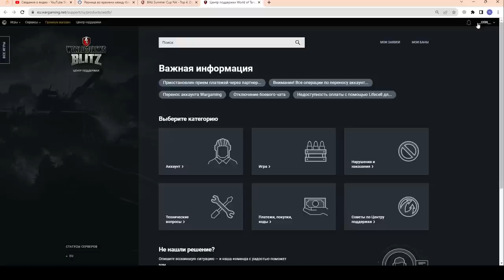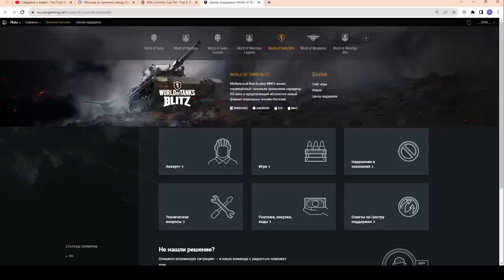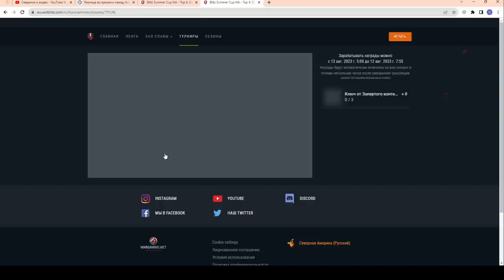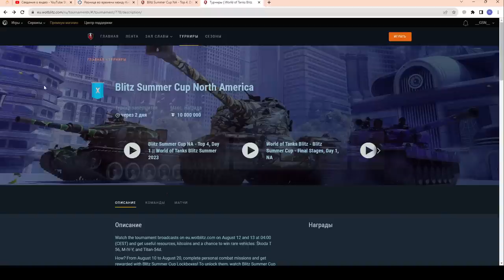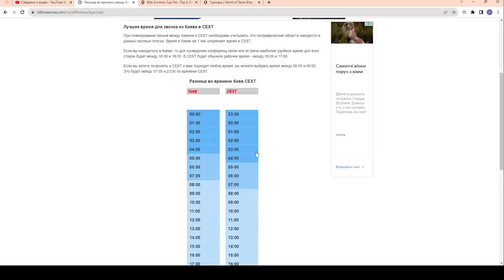ГДЕ, КОГДА и КАК СМОТРЕТЬ? Трансляция Blitz Summer Cup в wot Blitz 2023 | WOT-GSN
ТУТ ЕСТЬ ОТВЕТЫ НА ВСЕ ВОПРОСЫ:
Как забрать ключи? Где найти ссылку на трансляцию? Как залогинится для просмотра трансляции и получить контейнеры болельщика? Как посчитать время CEST?

ПОДДЕРЖИ АВТОРА!